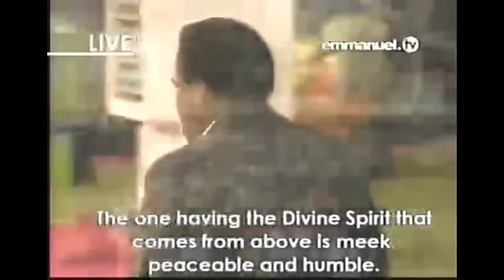Pastors Should Fear Receiving Money by TB Joshua